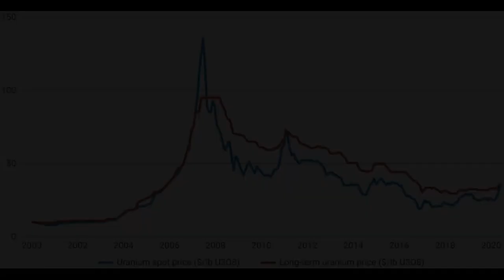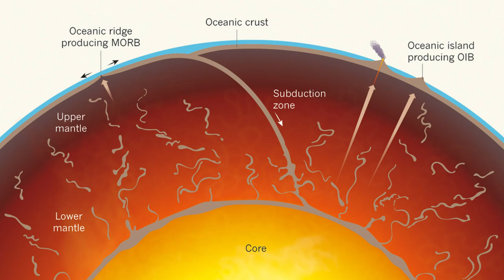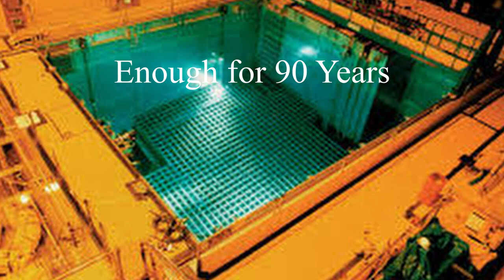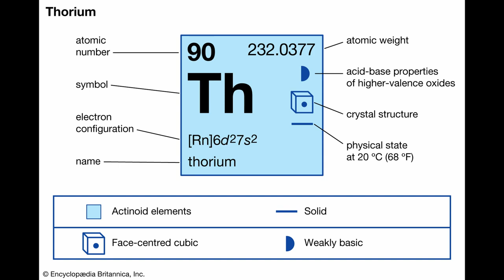How much Uranium is Left on Earth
This video discusses in detail that How Much Uranium is Present on Earth

Nuclear technology
Latest Technology
Electricity Generation
Nuclear Energy
Renewable Energy